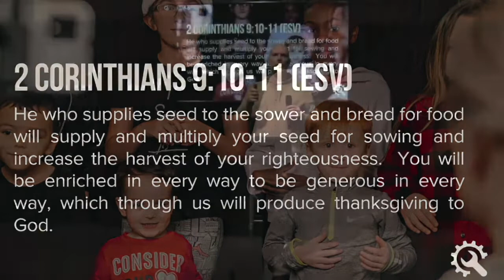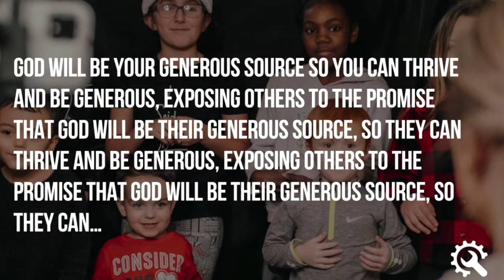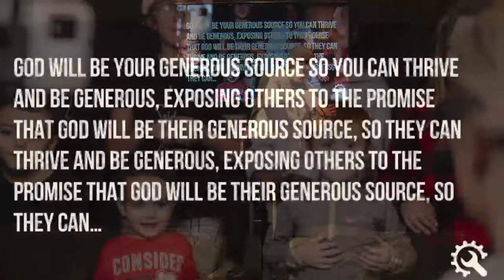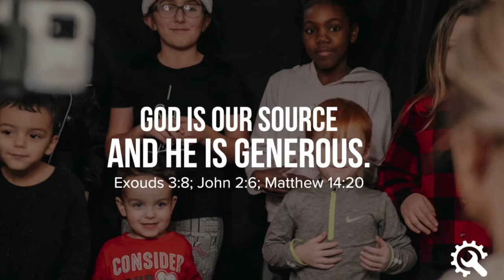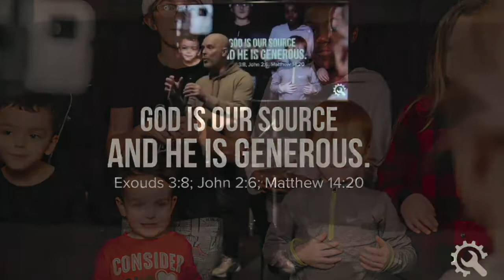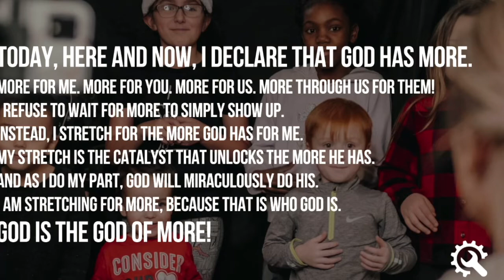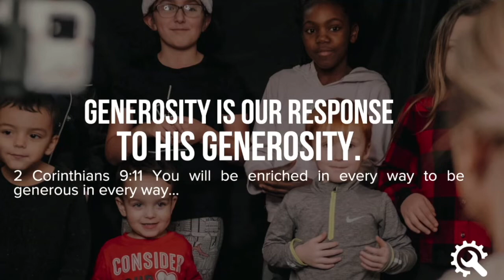PRELAUNCH: Generosity Is Our Response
Join us for the re-stream of Ps. Steve Parrish's message from our PRELAUNCH Weekend Gathering entitled, “Generosity Is Our Response".